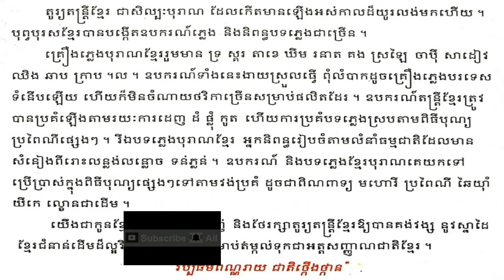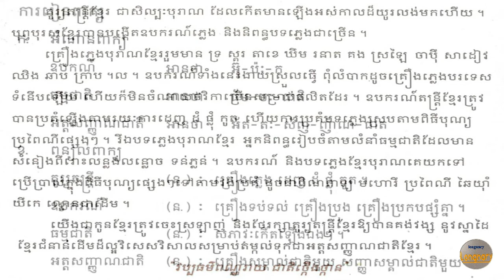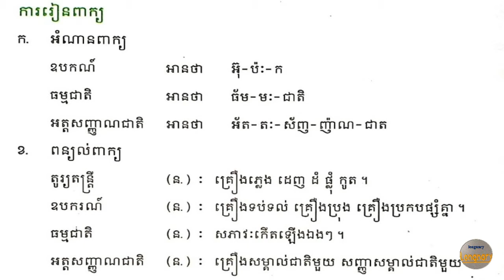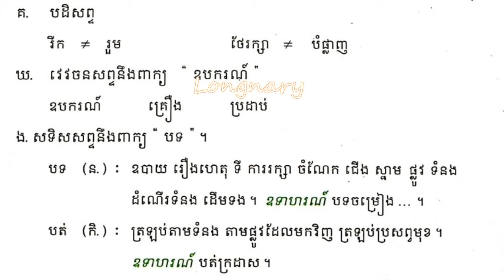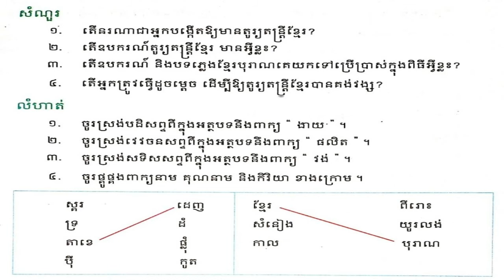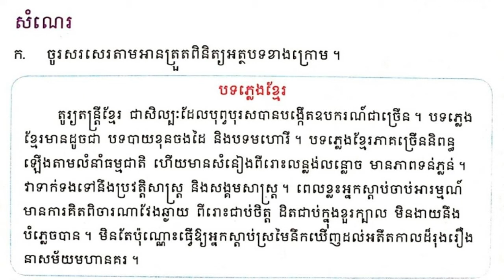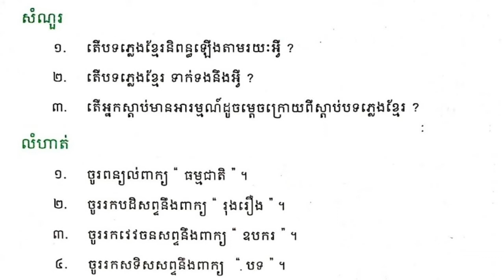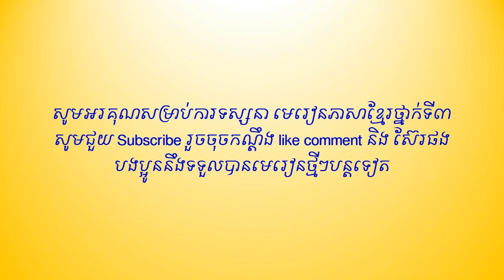#61 Learn khmer language: Grade3, lesson 61 រៀនភាសាខ្មែថ្នាក់ទី៣ មេរៀនទី៦១ (ឧបករណ៍តន្ត្រីខ្មែរ)